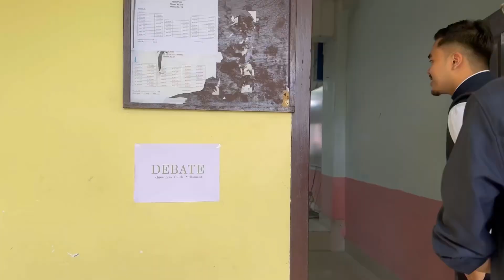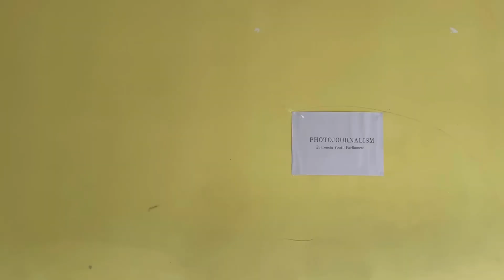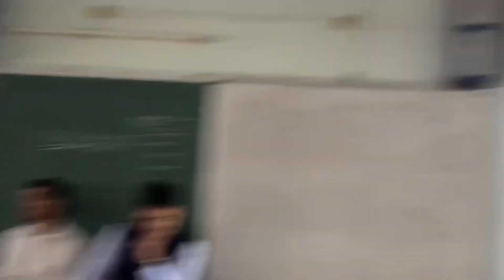Youth Parliament at Pragjyotika by Querencia